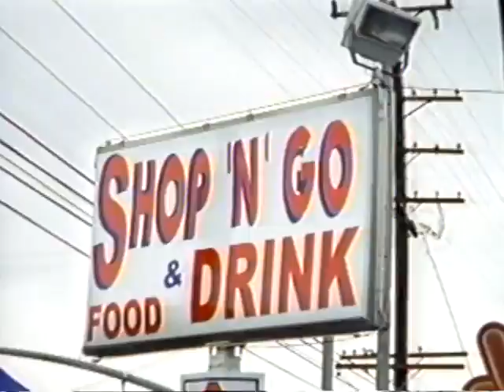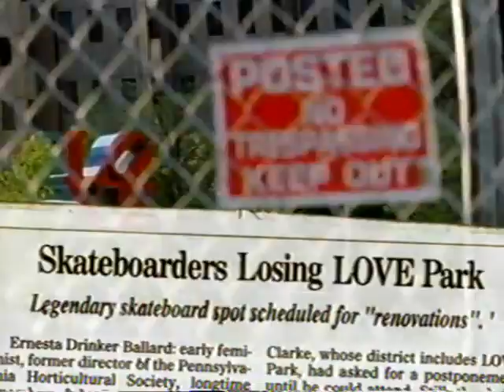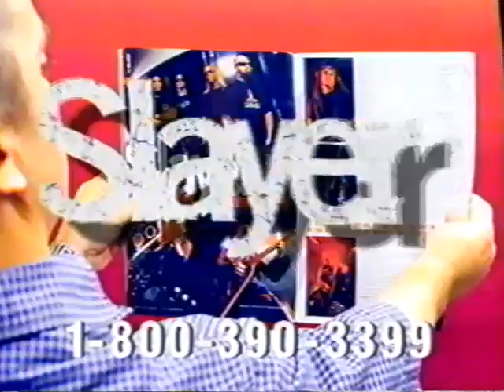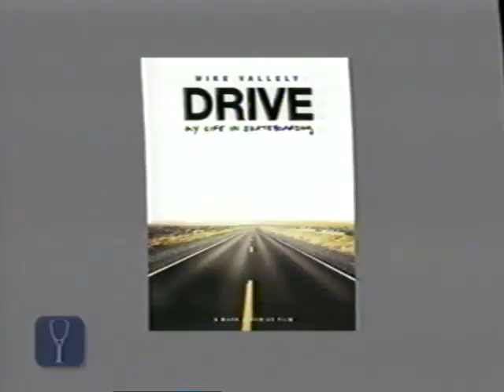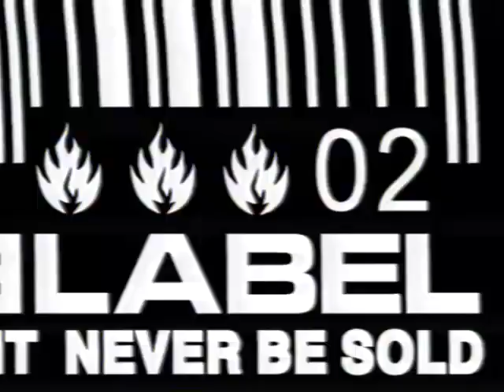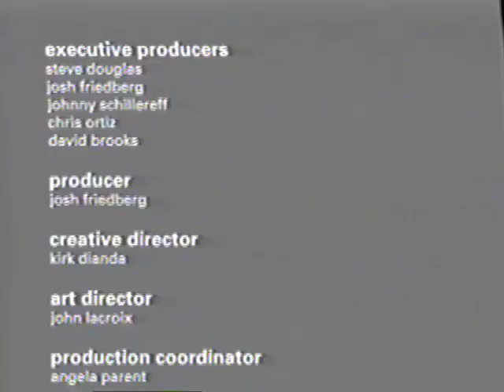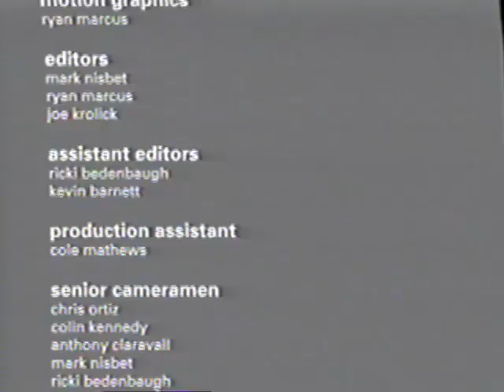411VM-Issue 53 (2002)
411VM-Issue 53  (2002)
Featuring-Bob Burnquist, Nilton Neves, Rodrigo Teixeira, Mike Vallely and Jake Nunn.
Road Trips-Circa and Billabong